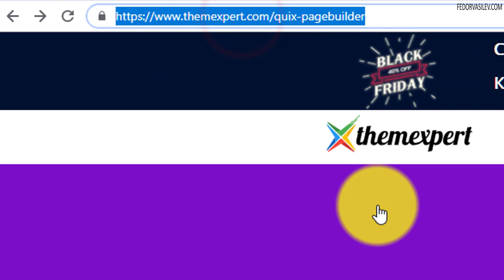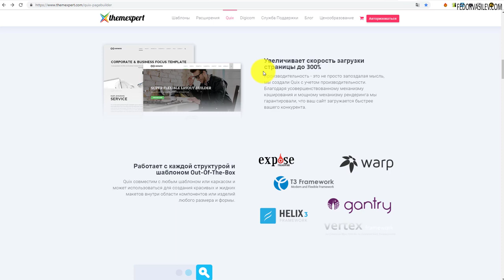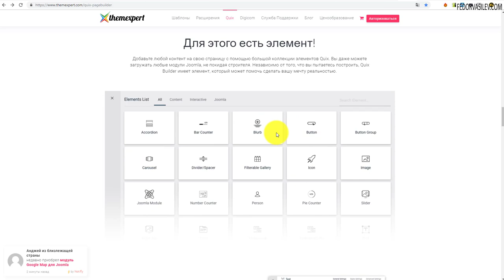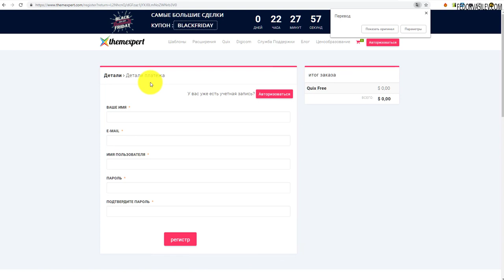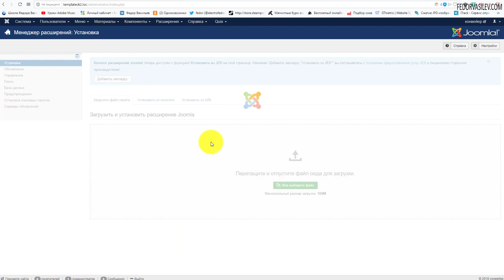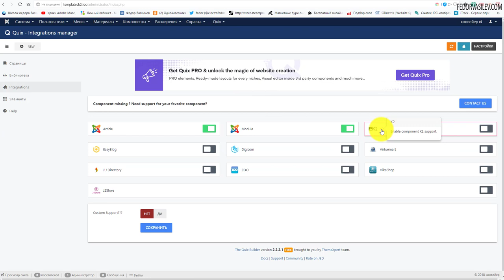Quix- конструктор страниц для CMS Joomla / обзор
В этом видео обзор конструктора сайтов для CMS Joomla, под названием "Quix".